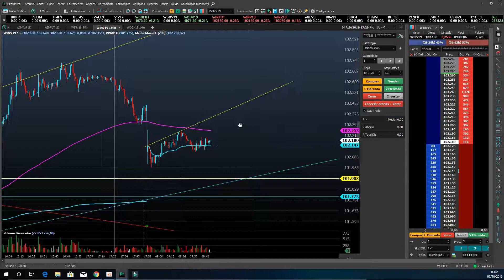DAY TRADE AO VIVO - OPERANDO DÓLAR NA CONTA REAL - ESTUDO DE MERCADO PARA INICIANTES 07/10/2019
twiter @jrtrader_
FALA GALERA
JR_TRADER AQUI  e hoje um vídeo bem educacional onde mostro, em um dia meu de operações, como empreguei minha estratégia para o mercado, espero que possa ajudar vc na sua caminhada! um abraço!

MERCADO DE 07/10/2019